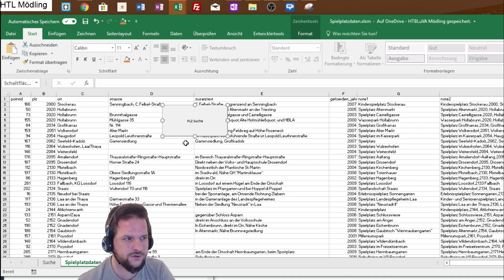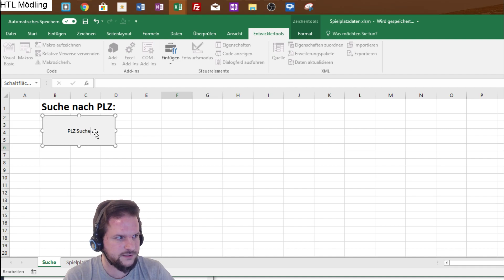VBA For Schleife: Stufe 2